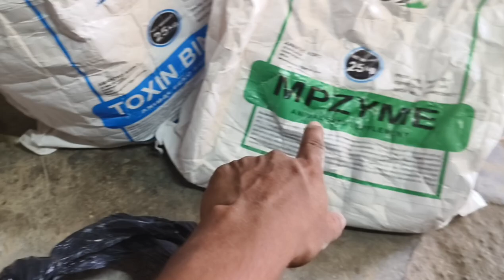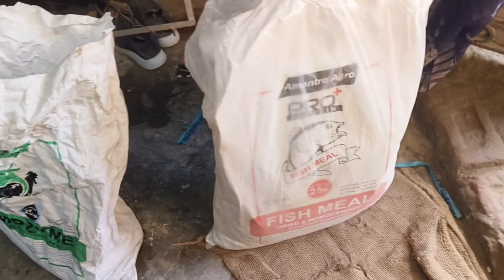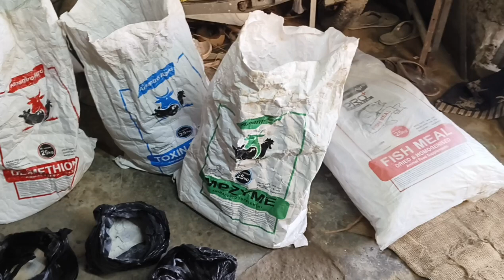मुर्गी के दाने बनाने का मेडिसिन licence methanin colinchloride sab yahan milega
Desi murgi palan in india
देसी मुर्गी पालन इन इंडिया।
Desi murgi ka sab video
देसी मुर्गी इंडिया

1000 desi murgi palan
100 desi murgi palan
murgi palan loan
murgi palan kaise kare
murgi palan in english
murgi palan ki jankari
murgi palan ka tarika
murgi palan kaise kiya jata hai
murgi palan loan bihar
murgi palan kya hai
murgi palan app
murgi palan anudan
murgi palan anda
murgi palan airport duty
murgi palan ande wali
murgi palan assam
murgi palan loan apply online
murgi palan online apply
murgi palan business
murgi palan bangla
murgi palan business in hindi
murgi palan book in hindi
murgi palan book pdf
murgi palan bihar
murgi palan batao
murgi palan company
murgi palan chhattisgarh
murgi palan cartoon
murgi palan chicken
murgi palan training center in bihar
murgi palan desi
murgi palan dikhaiye
poultry farm
poultry farm near me
poultry farm for sale
poultry farm for sale by owner
poultry farms for sale in ga
poultry farm for sale in arkansas
poultry farm for sale in texas
poultry farms for sale in alabama
poultry farming for beginners
poultry farm for sale in georgia
poultry farm for sale in missouri
poultry farm for sale in nc
poultry farm automatic chicken house door
poultry farm arkansas
poultry farm atlantaquipment
poultry farm certificate course
poultry farm chicken
poultry farm connecticut
poultry farm calverton
murgi ke bimari
murgi ke bimari ki dava
murgi ke bimari ka ilaj
murga ke bimari
murgi ki bimari ka ilaj in urdu pdf
murgi ki bimari ka gharelu ilaj
murgi ki bimari ka ilaj in urdu
murgi ki bimari ka ilaaj
murgi ki bimari aur ilaj
desi murgi ki bimari aur ilaj
desi murgi ki bimari ka ilaaj
murgi ke bimari ka ilaaj
poultry farm cost
poultry farm calculator
how to start chicken poultry farm
poultry farm chicken life cycle
how many chickens in a poult

poultry farm egg production in hindi
poultry farm for sale in oklahoma
how to start a chicken farm in florida
murgi ka vaccien
murgi ka vaccine
murgi ka tika
murgi ka tikakaran
desi murgi ka tikakaran
murgi ka gosht ka rate
tetanus ka tika kab lagana chahie
pregnancy ka tika kab lagta hai
bcg ka tika kab lagana chahie
kadaknath murgi ka anda kitne ka hai
mur
desi murgi ka vaccine
local murgi vaccine schedule
layer murgi vaccine schedule
best vaccine for hens
hen vaccine price
what vaccines are given to chickens
desi murgi vaccine price
desi murgi vaccine schedule
murgi vaccine
murgi vaccine price
murgi ka tikakaran
4 vaccine shot
4 vaccine
6 mo vaccine